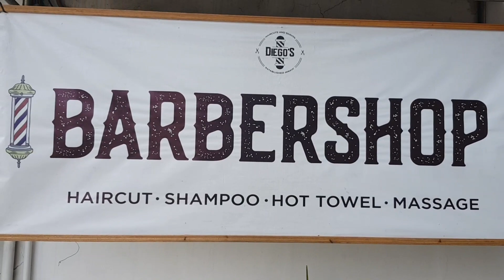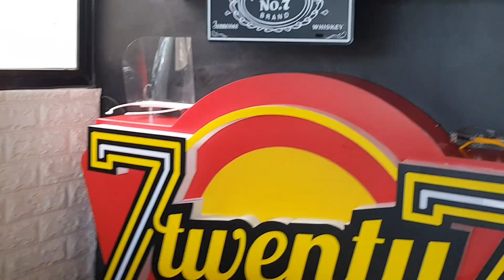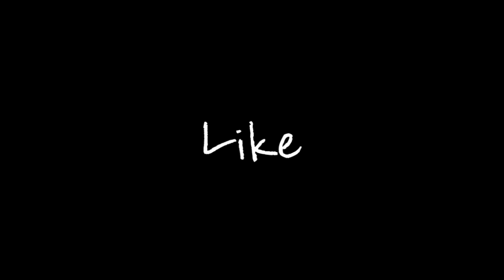HAIRCUT DAY AT DIEGO'S BARBERSHOP | VLOG # 4 | JOSHUA GONZAGA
Hi how are you all doing? Join us today for our haircut day after 3 months. Enjoy!

Thank you for helping me reach 150 subscibers! :)

🎵 Track Info:

Title: Discovery  by JayJen & ASHUTOSH

🎵 Track Info:

Title: Replay by Declan DP

🎵 Track Info:

Title: When I Was A Boy by Tokyo Music Walker